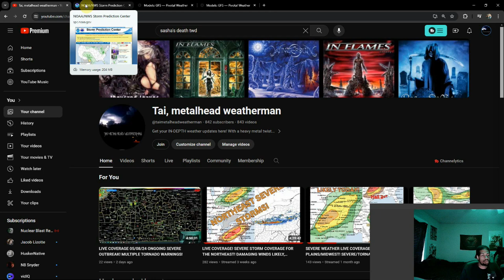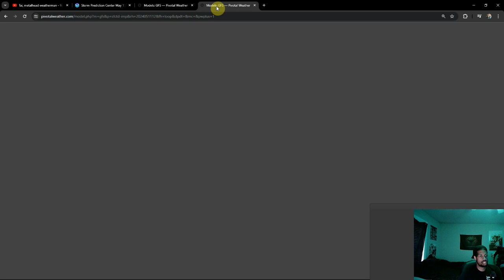The Severe Storm Streak Continues... Business May Pick Up Monday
We're back and looking at when or if our severe streak will end this month... the forecast pattern shows plenty of activity but maybe a chance for a very brief break...